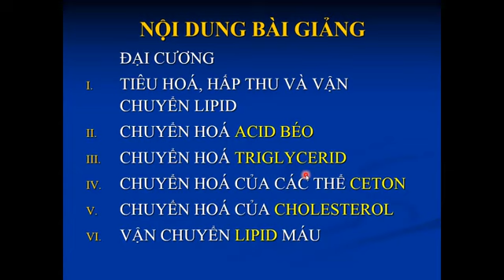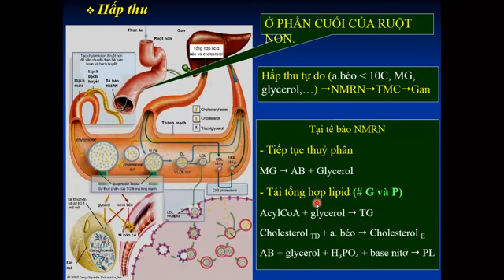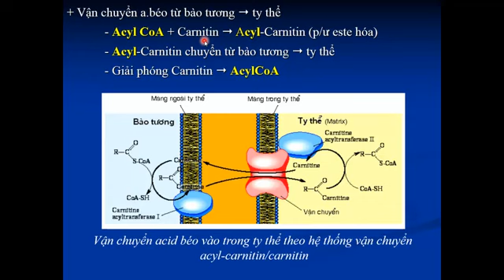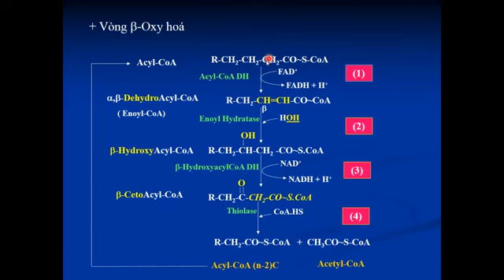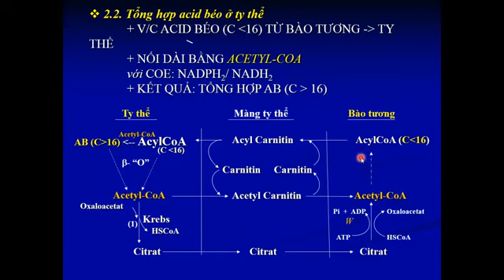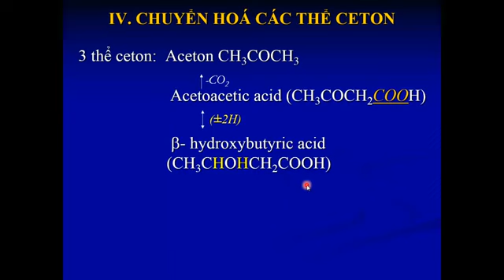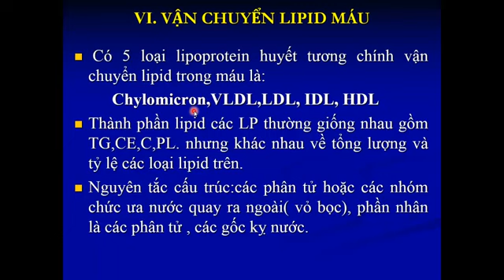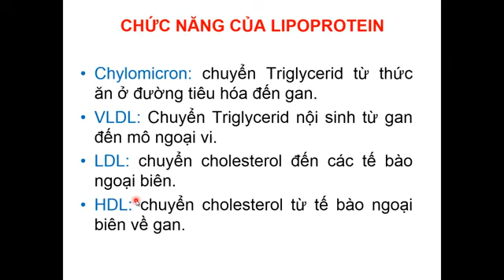Chuyển hóa lipid